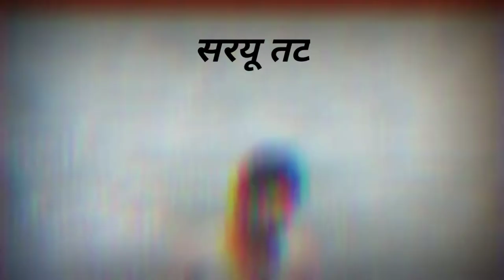AYODHYA 🙏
Ayodhya is a city situated on the banks of holy river Saryu in the Indian state of Uttar Pradesh. It is the administrative headquarters of Faizabad district and the Faizabad division of Uttar Pradesh, India. It shares a municipal corporation with its neighbouring twin city of Faizabad.